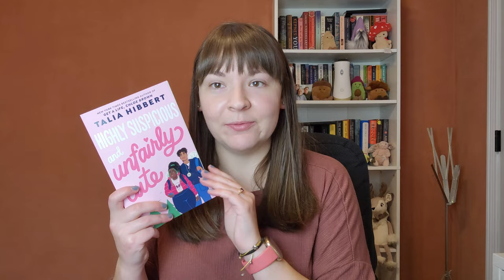August Wrap Up 2023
Chapters:
0:00 Intro
1:41 August Wrap Up
4:06 September TBR

Books Mentioned:
- Morrighan by Mary E Pearson
- Highly Suspicious and Unfairly Cute by Talia Hibbert
- The Lost Girls of Willowbrook by Ellen Marie Wiseman
- The Running Grave by Robert Galbriath
- The Last Devil to Die by Richard Osman

Letterboxd: @lexiedm14